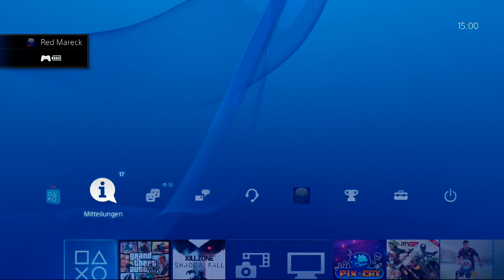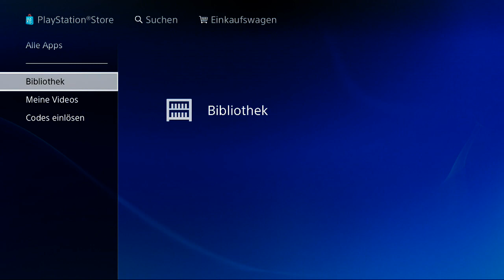Fehlercode bei GTA5 für PS4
BITTE ÖFFNEN

Hallo Freunde Ich hoffe wie in jeden anderen video von mir das euch das Video gefallen hat. Habt ihr Anregungen oder Verbesserungsvorschläge habt haut sie raus =D

Danke an.

LINK...